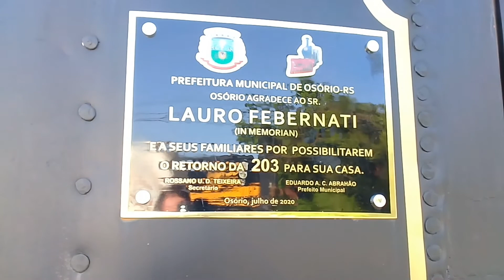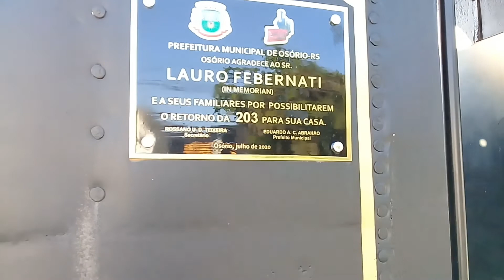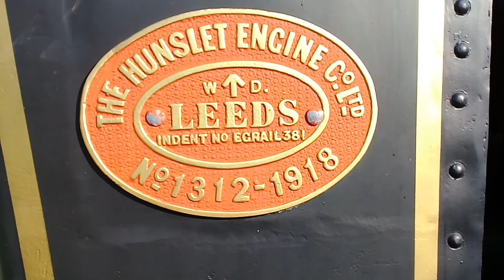Maria fumaça aposentada em museu de Osório/RS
Oi galera , bem vindo ao canal Giovani P Duarte , os vídeos aqui postados são sobre dicas e aventuras ,dicas de obras, também sobre animais e seus filhotes, paisagens, mar, cascatas , etc... Navegue e conheça todos os vídeos, vc irá gostar!  VALEU!